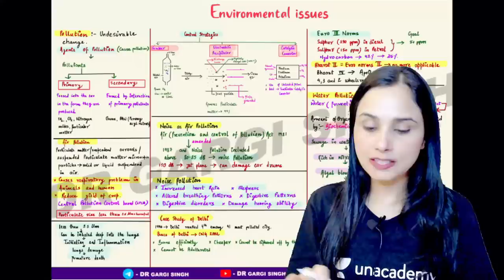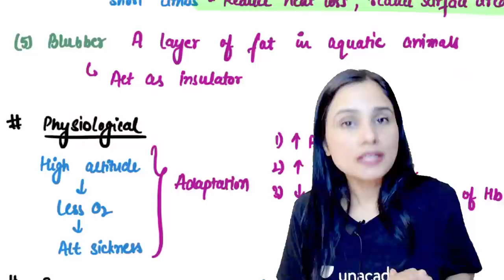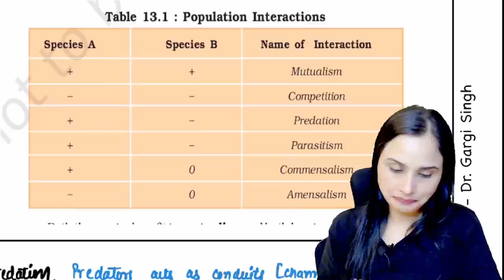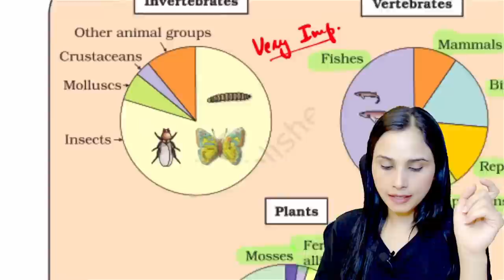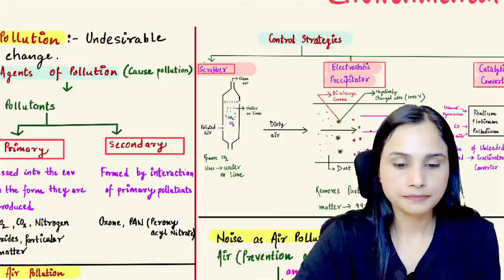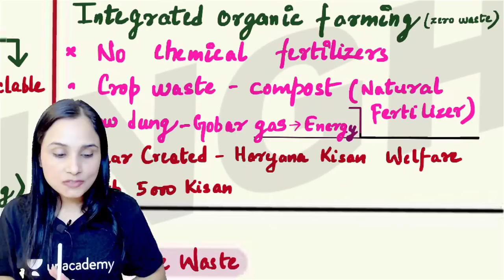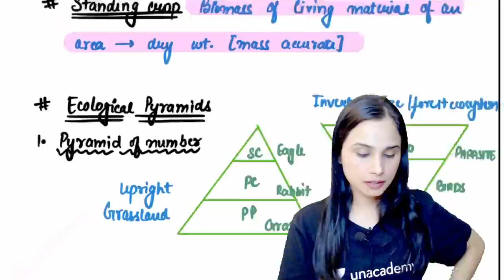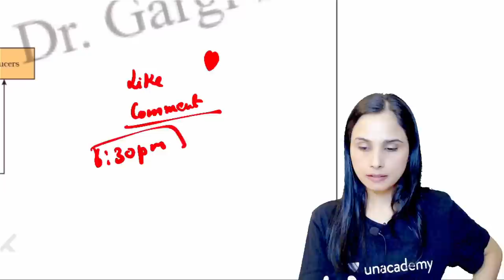Complete Ecology | 50 marks pakke | Biology Fast Track Revision | NEET 2023 | Gargi Singh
Complete Ecology along with important questions for NEET 2023 will be discussed in this video by Educator Gargi Singh. She will be explaining the Ecology in One Shot to boost your knowledge and preparation for NEET 2023 exam.

Hurry! 12 hours to go, the offer ends today!
Use code - GARGI

You can enroll to Unacademy Subscription and get the following benefits:
1. Learn from your favourite teacher
2. Dedicated DOUBT sessions
3. One Subscription, Unlimited Access to Live Online Classes and Videos
4. Real-time interaction with best-in-class teachers
5. You can ask doubts in live online classes
6. Limited students in each Class
7. Download the videos & watch them offline